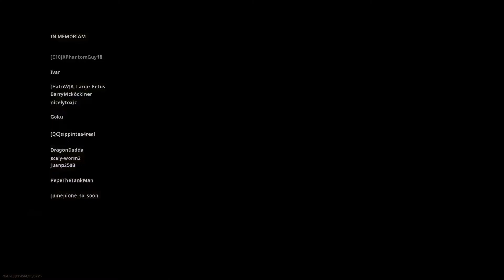WARZONE I FINALLY GOT MY FIRST WIN